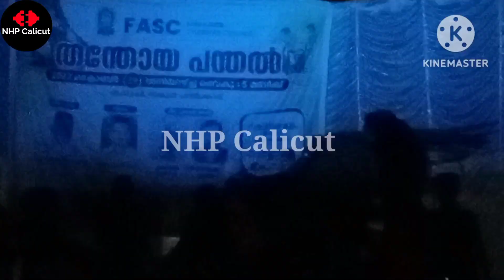nadan song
NHP Calicut
malayalam channel

for entartinment